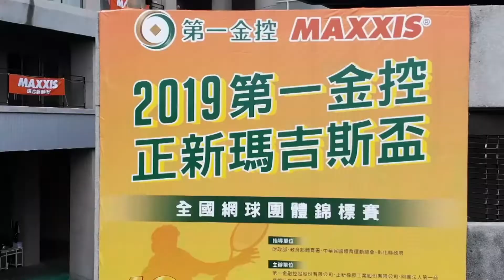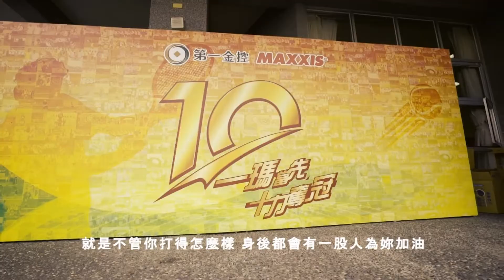【2019第一金控正新瑪吉斯盃】十週年的意義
【哈燒影片】十週年的意義

對你來說，「第一金控正新瑪吉斯盃」是什麼呢？

對有些人來說，是延續球隊歷年的傳統、是和老朋友敘舊的機會、是讓彼此團結的力量，而這十年的時光勾起你什麼樣的回憶？

感謝 海洋大學 逢甲大學 陽明大學 同學熱情分享
也歡迎大家留言和小編分享心情 (扭~)

第一銀行 第e好康 FirstBank
Maxxis Taiwan 瑪吉斯輪胎